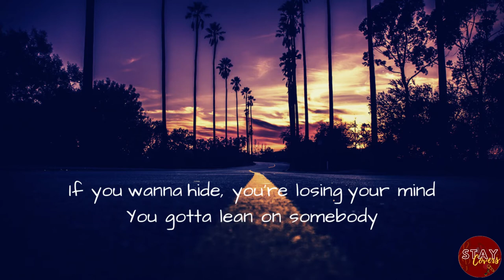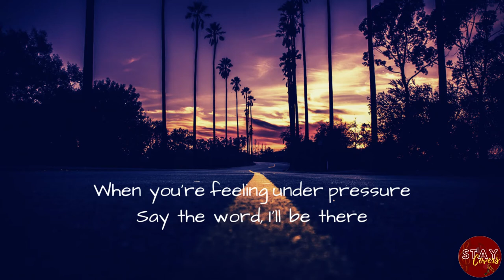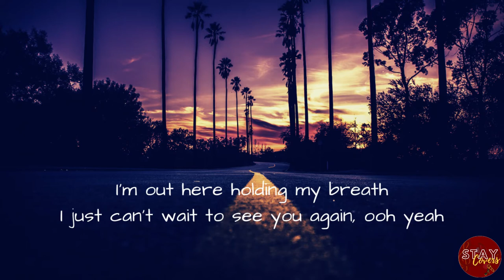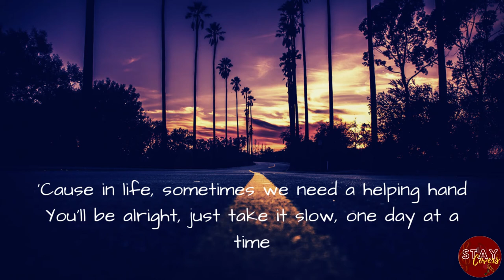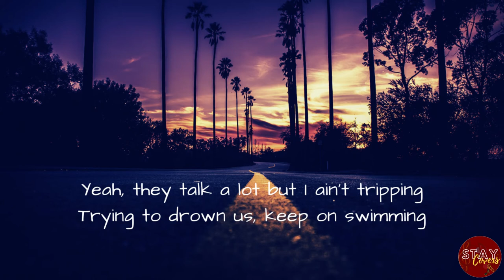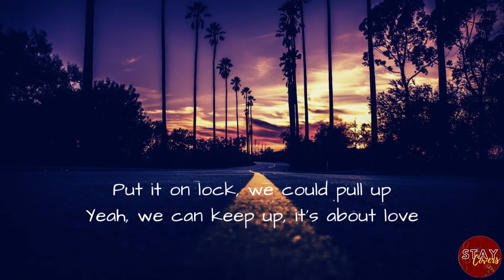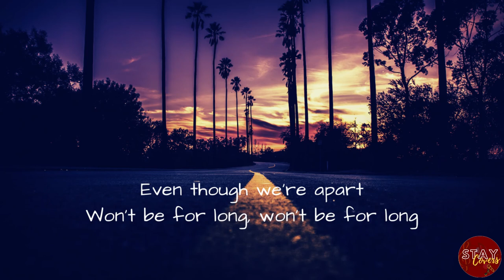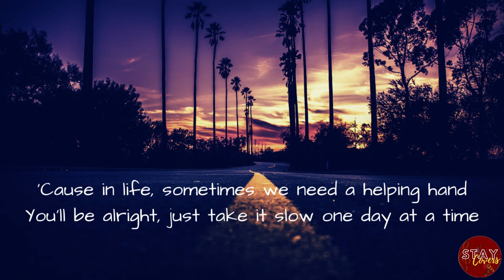[FEMALE KEY INSTRUMENTAL] ATEEZ - One Day At A Time with Lyrics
Have fun singing with ATEEZ's One Day At A Time.

Suggested by: Rina D.